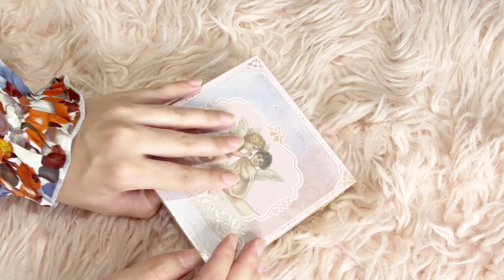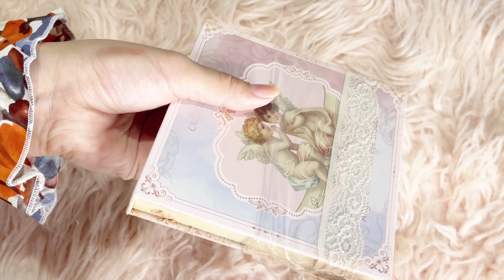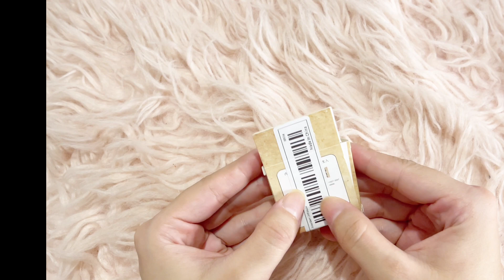eyeshadow pack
lets open my pack together